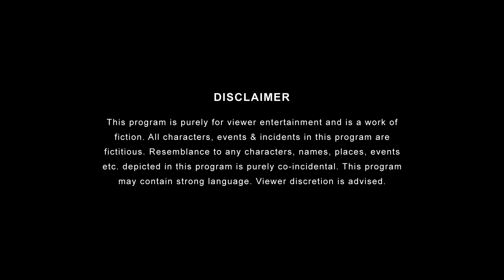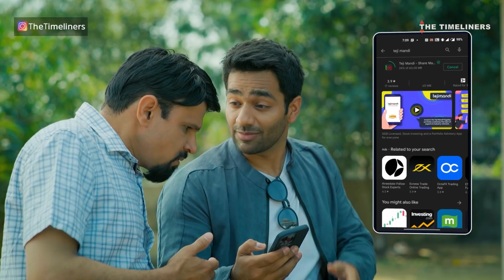Indians and Rumours Ft. Ankit Motghare, Shreya Singh & Mugdha Agarwal | The Timeliners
Some things never change just like Delhi ka pollution and society wali aunty ke gossip sessions.
Check out the video 'Indians and Rumours' to watch and laugh on typical Indian desi rumours that we've all been hearing since we were kids.

Invest easily in the stock market through Teji Mandi. We offer a ready to invest portfolio of 15-18 quality stocks as per your risk appetite. Get regular rebalance update to understand which stocks to exit and which stocks to enter from the portfolio. Start with your existing demat account at only Rs 149* per month.

Credit List -
Produced by: Arunabh Kumar
Channel Head : Anandeshwar Dwivedi
Creative Director: Anant Singh 'Bhatu'
Creative Head: Ambrish Verma
Written by: Prakhar Sharma & Manan Madaan
Directed By:  Akshat Vijaywargiya
Creative Producer: Sneha Mitra
DOP: Jay Kulkarni
Associate Dop: Shanu Verma
Edited by: Akshat Srivastav
Art Director: Vinay Kumar Tiwari
Asst Art Director : Shakti Ranjan Kumar Giri
Chief AD: Vinit Samel
Assistant Director: Priyanka Joshi & Kartik Sreenivasan
Executive Producer: Vijay Koshi
Line Producer: Aakash Dubey
Production Manager: Kishor Pawar
HMU: Deepak Pawar & Team
Post Production Supervisor: Garvit Janshali
Graphics: Lengdon Phukan
Head of Brand Partnerships: Pranav Thakker
Sales and Solutions: Nishant Dobhal, Manali Kulkarni, Shreya Singh, Rupali Mukherjee, Rohan Gupta
Account Management: Meher Merchant, Krishnasree venkat
Talent Head: Shivani Bengani
Talent Team: Aishwarya Esha, Abhimanyu Tripathi
Marketing Head: Yogesh Saini
Social Media Head: Dharmil Mehta
Social Media Team: Manya Srivastava, Anusha Jain, Nimit Goyal, Chim Sharma, Rishi Bhaumik, Sakshi Raj, Siddhanta Abhishek, Jayant Arora, Jatin Sharma
Finance: Manish Saini, Nikita Trivedi, Ankit Singh, Nishit Gogri & Anil Harijan
Cast: Chandan Anand, Ankit Motghare, Prakhar Sharma, Shreya Singh, Lalitam Anand, Madhu sachdeva, Mugdha Agarwal, Prachi Nikhra, Anant Singh 'Bhaatu', Vaibhav Shukla, Sudhir Chobessy, Priyanka Joshi